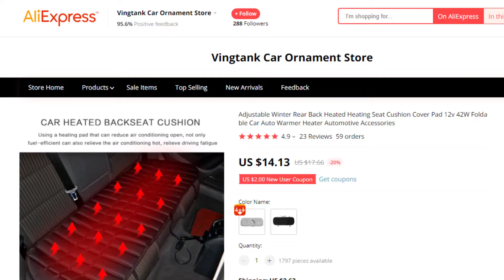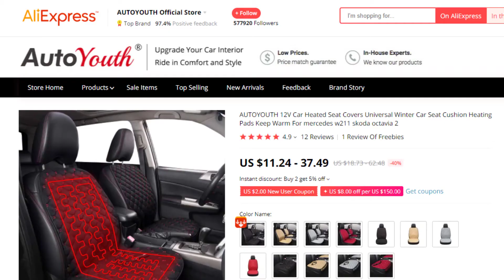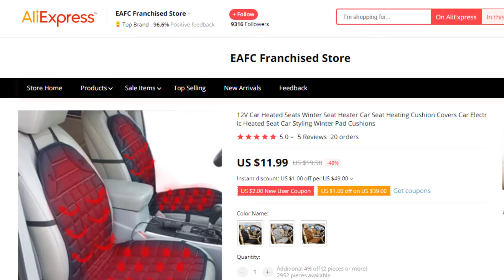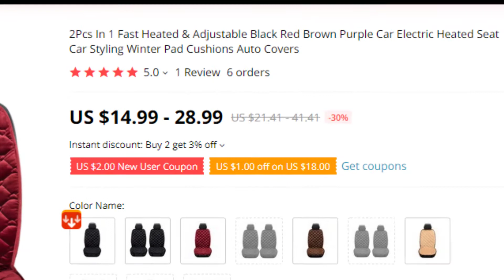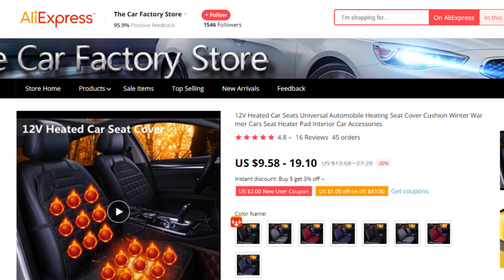Top 5 Best Heated Seat Cushion for Your Car on AliExpress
Best Heated Seat Cushion for Your Car on This Video

#3. EAFC Heated Seat Cushion for Car

Full Features:

#1.Vingtank Heated Seat Cushion for Car

Features:
#1.Washable
#2.Synthetic Fiber Material
#3.Adjustable
#4.Soft surface
#5.Length 1.5cm

#2.AUTOYOUTH Heated Seat Cushion for Car

Features:
#1.Parfect unuversal fit
#2.Airbag compatible
#3.Easy to install
#4.Full cover with protection
#5.Breathable and comfortable

Features:
#1.High-quality breathable fabrics
#2.Three thick sponge softer
#3.The high-resistance wire heating
#4.New heating design
#5.Quality cigarette lighter plug

#4.Need For Speeds Heated Seat Cushion for Car

Features:
#1.Car Front Seat Heating Cover
#2.Fiber Composite and Flame Retar
#3.Soft and comfortable
#4.Voltage 12V
#5.Temperature 30-60 degree

#5.Chunmu Heated Seat Cushion for Car

Features:
#1.Auto seat heating cover
#2.Synthetic Fiber Material
#3.Soft and comfortable
#4.Winter car heater
#5.Length 95cm